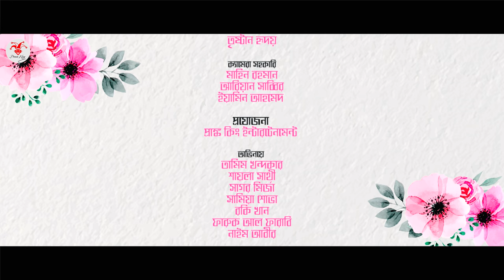যমজ বউ নিয়ে গোলমাল | JOMOJ BOU | Episode- 01 | Prank King | New Bangla Natok 2021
যমজ বউ নিয়ে গোলমাল | JOMOJ BOU | Episode- 01 | Prank King | New Bangla Natok 2021| জমজ বউ  |Romantic Love Story 2021 | Tamim khandakar | Arthik Sazib | Saila Sathy | Sagor Mirza |  Prank king Entertainment | Bangla funny video |  Bangla Natok 2020 | Vabir choto Bon Jokhon Crush |

Edit & Colour :
Arthik Sazib &

*** ANTI-PIRACY WARNING ***

Thanks
Arthik Sazib